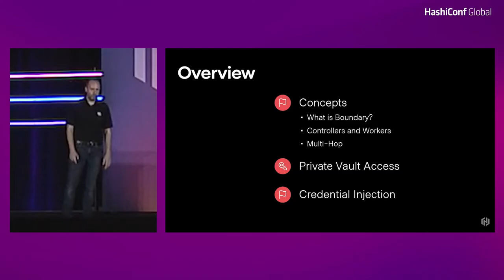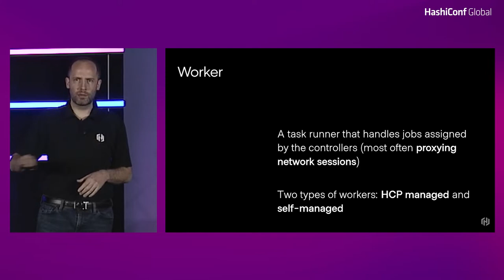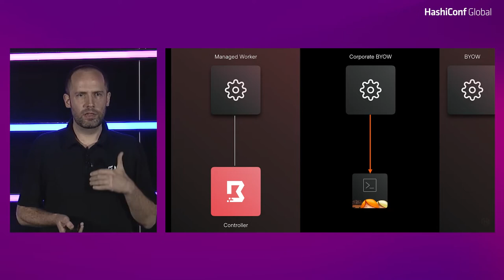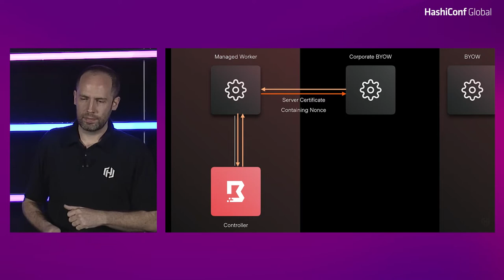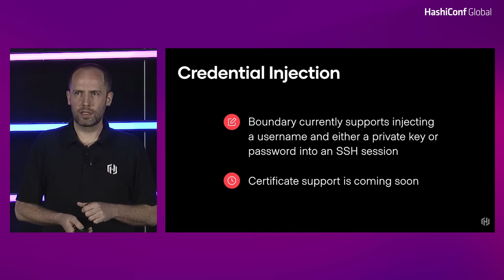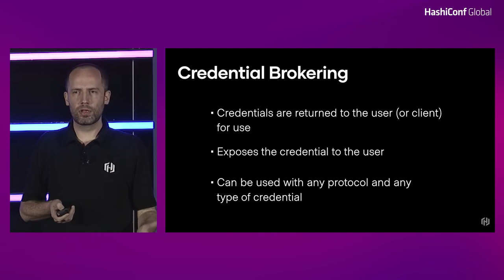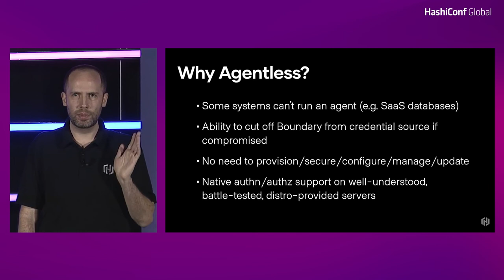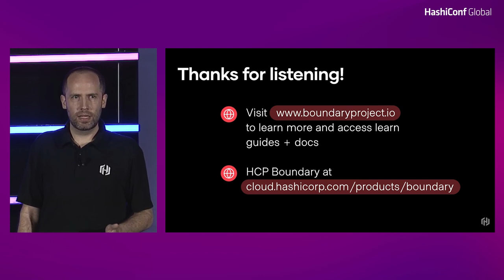HCP Boundary: SSH Credential Injection and Private Vault Access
HCP Boundary recently introduced support for credential injection within SSH sessions and just introduced private Vault access. This session will detail those features and dive into the technical underpinnings. More on HCP Boundary

Together, these features allow users to achieve authenticated, authorized access to remote systems without those users ever possessing a valid machine credential. This session will detail those features and dive into the technical underpinnings of the multi-hop worker architecture that make them possible with minimal impact on existing infrastructure.

Speaker: Jeff Mitchell